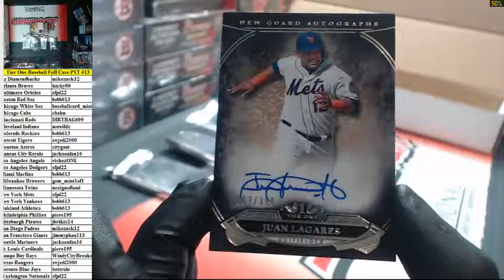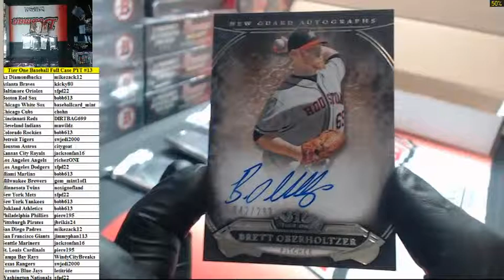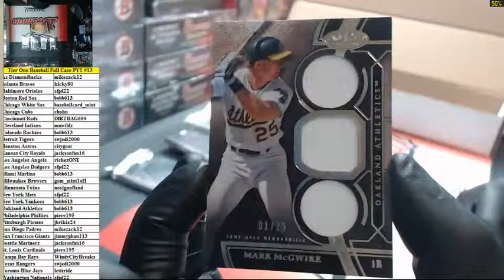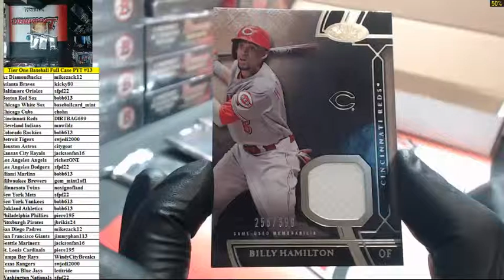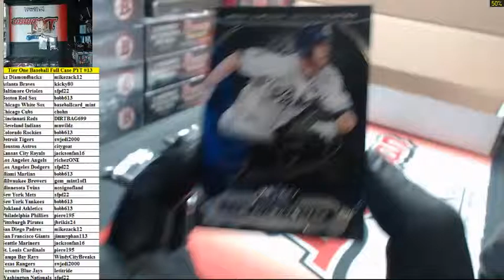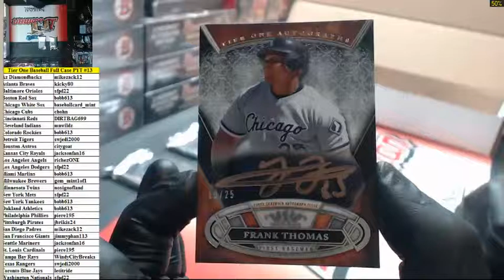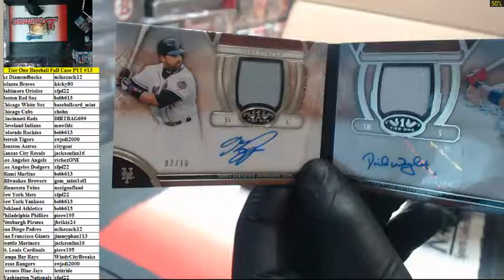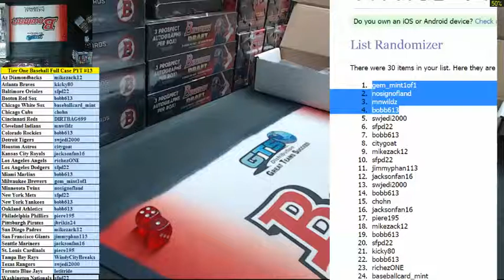2015 Topps Tier One Baseball Full Case PYT #13 (5/31/15)